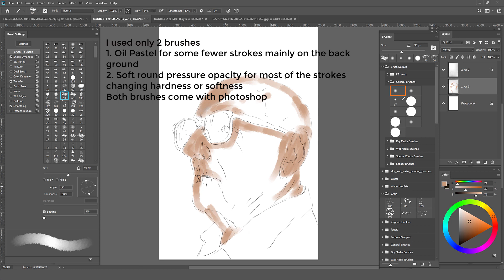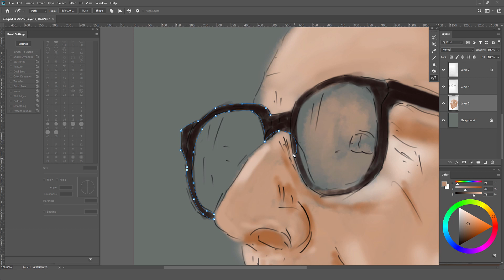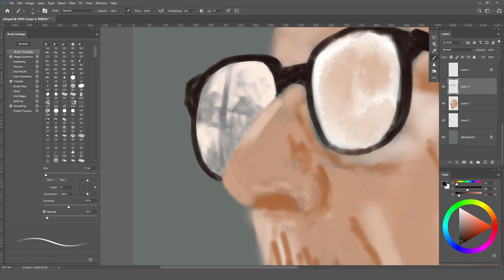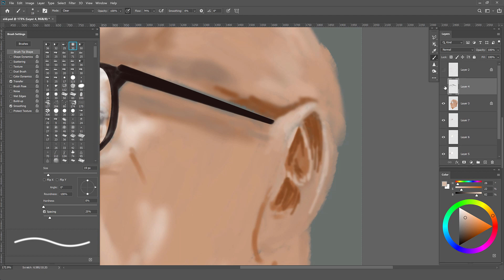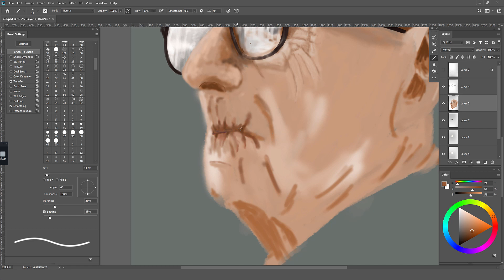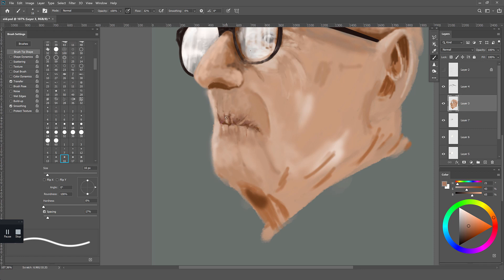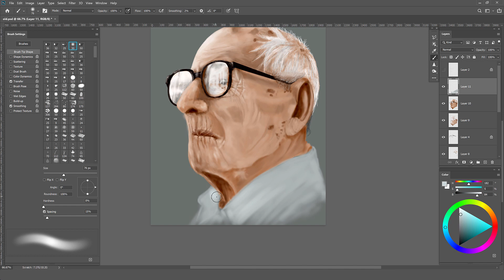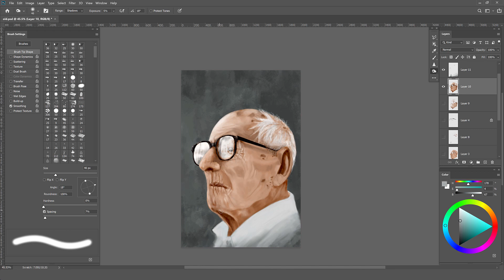Digital Painting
Portrait - a digital painting in Photoshop. Time Lapse
there are videos in English, Hindi and Bengali on Photoshop, Advance Photoshop, Corel Draw, Illustrator, After effect, Premier and DIGITAL PAINTING.

ফটোশপে পেন্টিং কি ভাবে সহজে করা যায়। এ জন্য আছে ’সিক্রেট অফ পেন্টিং ইন ফটোশপ’- আমার প্লে লিস্ট এ কিছু ভিডিও।
এ ছাড়া বাংলায় কোরেল ড্র, ফটোশপ, এডভ্যান্স ফটোশপ, ইলাসট্রেটরের উপরেও কিছ সহজ টিউটোরিয়াল করেছি। দেখলে ও কমন্টে করলে খুবই কৃতজ্ঞ হব।
এ সংক্রান্ত কোন রকম সমস্যার জন্য কমেন্টে জানাতে দ্বিধা করবেন না। আমি আমার সাধ্যমত সমাধানের চেষ্টা করব। ধন্যবাদ।